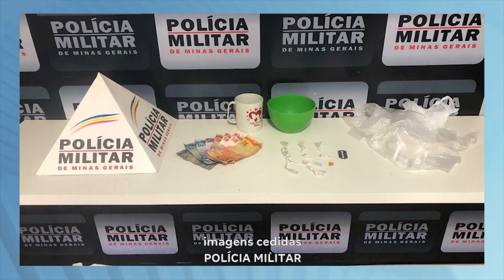Operação "Repressão": Organizações Criminosas de 3 Cidades da Zona da Mata, na Mira da PM.